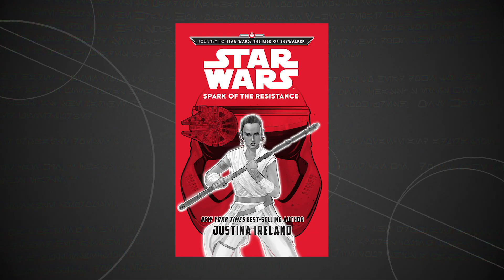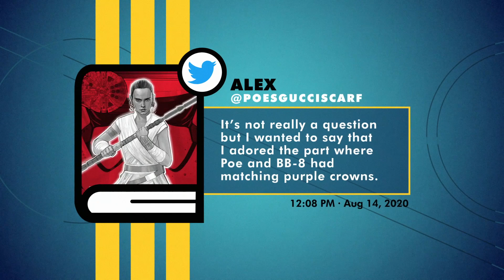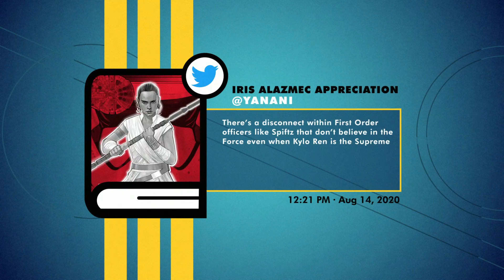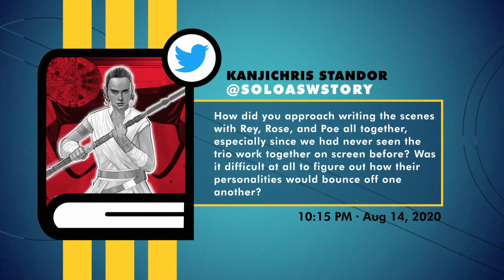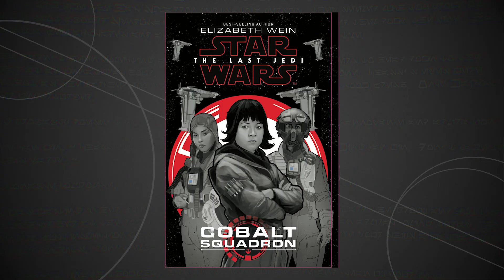Spark of the Resistance | The Star Wars Show Book Club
This week, Kristin Baver jumps into Spark of the Resistance by Justina Ireland with panelists Mollie Damon; Suzie McGrath, the voice of Tam Ryvora in Star Wars Resistance; and Brian Herring, one of the puppeteers who performed BB-8 in the sequel trilogy.

Have any questions for Cavan Scott about Star Wars Dooku: Jedi Lost? Tweet them to us using the hashtag SWSBCJediLost and your question might get answered in the next episode.